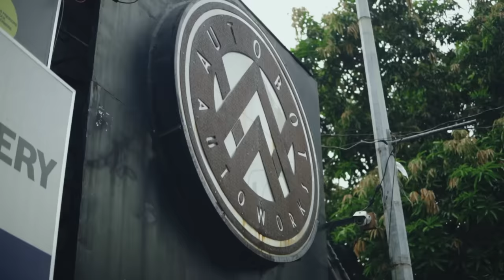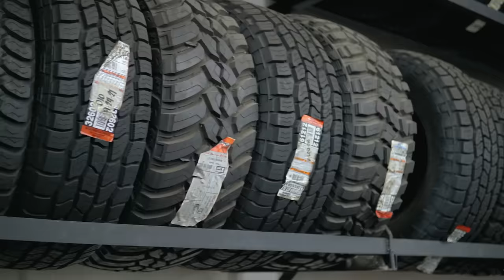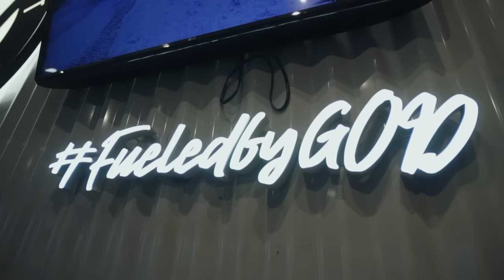GROUND BREAKING AND UTILITY TRUCK UPGRADE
Finally, It's happening! Iba pala talaga ang feelings pag sa ground breaking! And since magsisimula na kami ng construction, nagpaset up narin tayo ng utility truck para sa site para daw mas makatipid 😅 Enjoy guys!